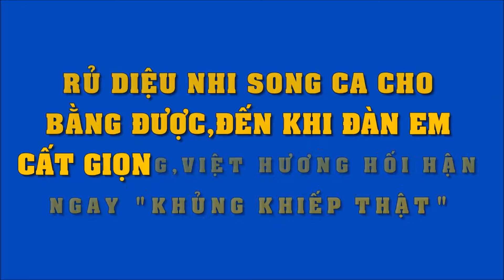Rủ Diệu Nhi song ca bằng được, đến lúc đàn em cất giọng, Việt Hương hối hận ngay: “Khủng khiếp thật”